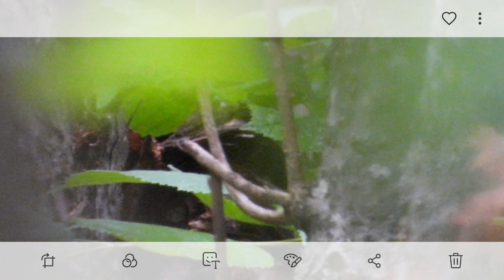Possible sasquatch fillmed~ screenshots from video